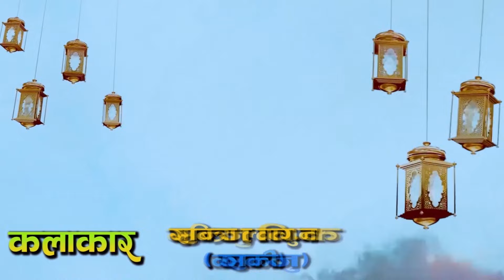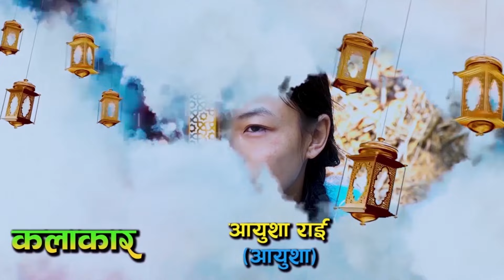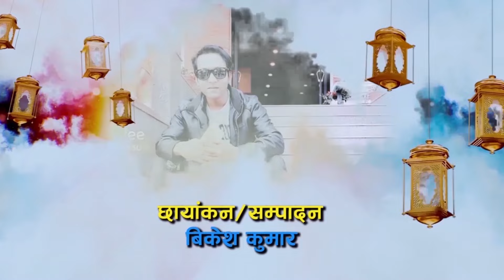बिटुलो भाग-१८||नेपाली टेलिसिरेल|| Bitulo Ep-18||कथा समाजको||तेज साप्कोटा,राधिका,कृतिका 2024-04-06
Bitulo Sireal Ep-18||Nepali Sentimental Sireal||Tej Shapkota,Radhika, Kritika,Ranju...2024-04-06

हाम्रो बिटुलो सिरेललाई माया गर्दिनु होला

कलाकार
तेज सापकोटा(सानो भाई)साने
राधिका कार्की
रन्जु बस्नेत
कृतिका दियाईलि
सिरिसा अछामि
सोनिया परियार
रबिना सुनुवार
विशाल तामाङ
जीवन ल्वाअाेर
सुनिता वि.क
अरुना वराल
रमेश बयालकोटि
आयुसा राई
सिनिया राई
दिलसोभा न्याैपाने

लेखन/ निर्देशन
तेज साप्कोटा(सानो भाई)

क्यामेरा / सम्पादक
बिकेश कुमार

निर्माता
मिलन साप्कोटा
नर्मदा साप्कोटा

सल्लाह सुझाबको लागि
सम्पर्क :९७६७३०४९२६
तेज  साप्कोटा